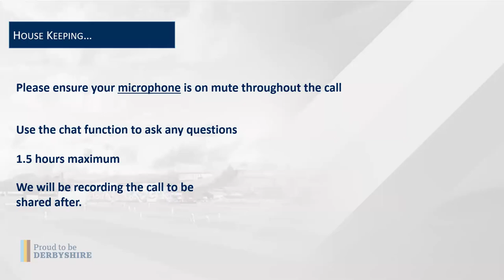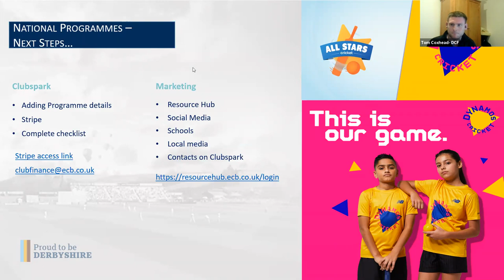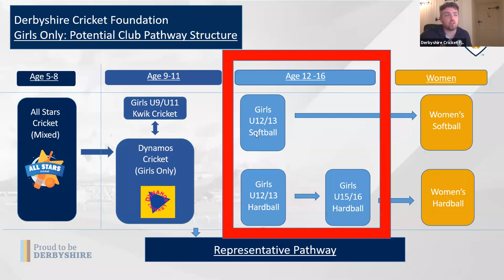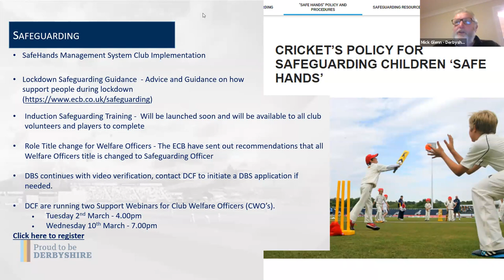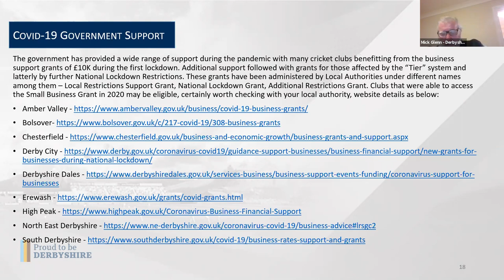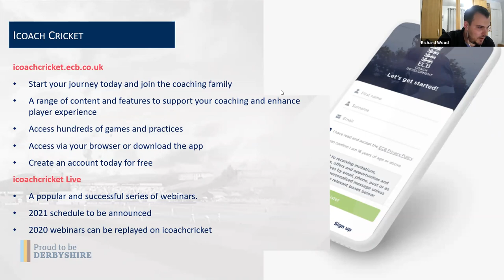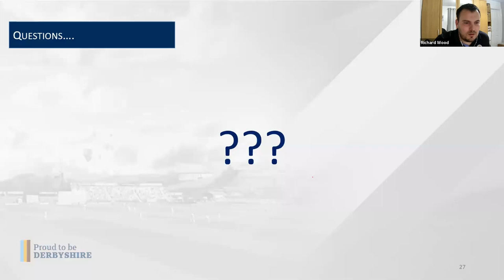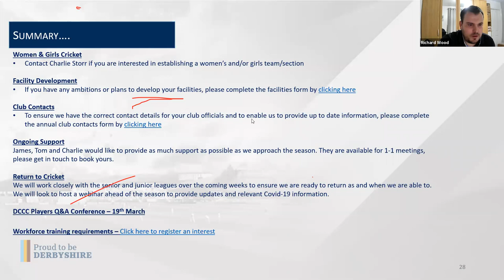DCF Club Support Webinar - 3rd March 2021